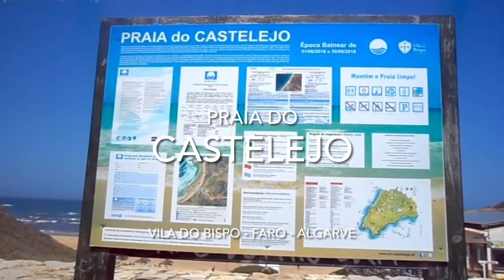Praia de Castelejo - Vila do Bispo, Faro, Algarve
🚍 Localizada a menos de 5 km de Vila do Bispo, a Praia do Castelejo é uma belíssima praia atlântica, disposta entre imponentes falésias de rocha negra, tendo como principal característica um rochedo ilhado que marca cenicamente a paisagem nascente da praia, originando o nome da mesma, Castelejo, um pequeno castelo. Durante a maré-baixa, convida a longas caminhadas até às praias vizinhas. O local é conhecido desde os tempos da Pré-história, preservando vestígios de um denso aglomerado de restos de conchas de época Mesolítica-Neolítica.
Além dos habituais surfistas, esta praia é um dos locais frequentados por pescadores e mariscadores de Vila do Bispo, na sua ancestral atividade da apanha do mais apreciado marisco da região, o Percebe. Do lado nascente, sobre esta praia, situa-se o Miradouro do Castelejo, um local de culto para os marisqueiros locais. É nesse local que fazem a observação das condições do mar. A praia integra-se em pleno Parque Natural do Sudoeste Alentejano e Costa Vicentina.